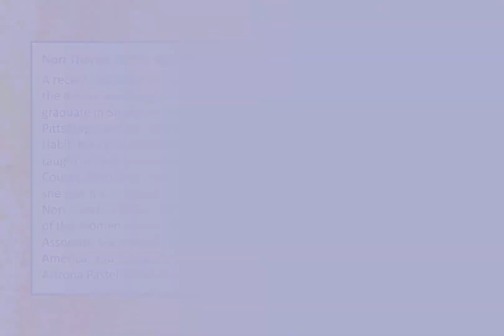APAA Featured Artist: Nori Thorne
Arizona Pastel Artists Association Featured Artist: Nori Thorne

One of the benefits of being an APAA member is that we promote our members' pastel art on social media.
Facebook group:  Arizona Pastel Artists Association